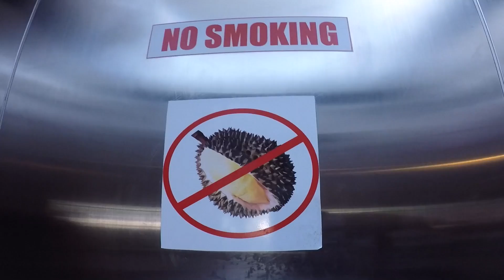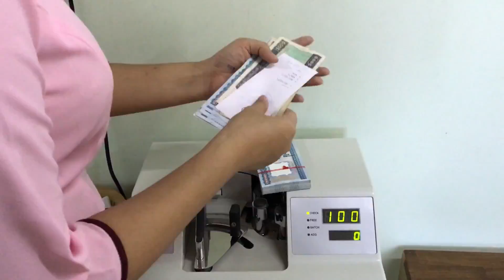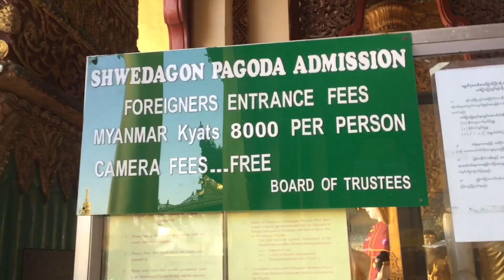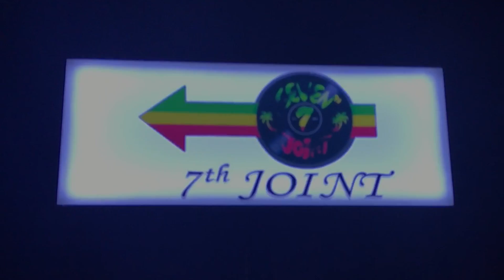Exploring Yangon - Myanmar 2016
22 November 2016 | Yangon (ရန္ကုန္), Myanmar.

Finally I made it. Everyone warned me from going to Yangon. But after landing I was amazed to see the county. Never thought Myanmar is going to be that developed. Great food, amazing places to visit. Watch me roam around the city and visit one of the most famous pagodas in the world & the most sacred Buddhist pagoda in Myanmar - Shwedagon Pagoda.   I hope you guys are going to enjoy my Vlog exploring Yangon.

to stay updated!

00:00:30 | ADVENTURES - A HIMTSU
00:56:24 | LOCAL DJ PLAYING AT FASHION SHOW
02:22:15 | MONEY - JIM JOHNSTON
02:55:13 | A GOOD DAY ON THE AFRICAN PLANES
04:01:19 | JUST DRIVE - JOAKIM KARUD
04:56:18 | OM MANE PADME HUM
06:30:20 | BUMBLY MARCH - KEVIN MacLEOD
07:07:22 | LOCAL DJ PLAYING AT 7TH JOINT
07:25:15 | DIZZY - JOAKIM KARUD
08:11:17 | VIBE WITH ME - JOAKIM KARUD